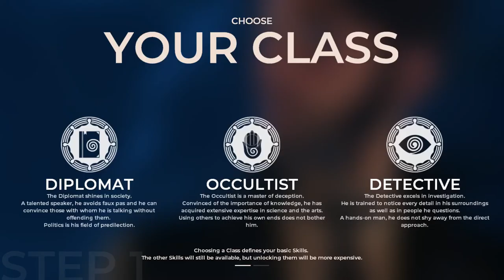The Council - Episode 1, Prologue and Chapter 1 - Walkthrough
Vide guide above will show you some gameplay and beginning of the game "The Council". You'll see the prologue and learn how to complete Episode 1, Chapter 1 of the game.